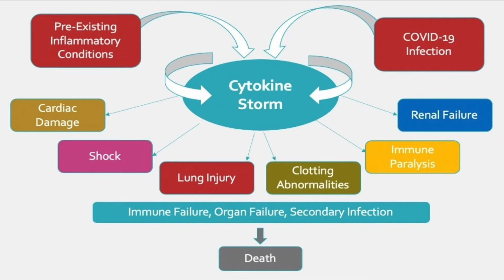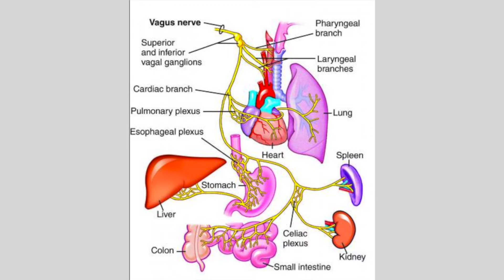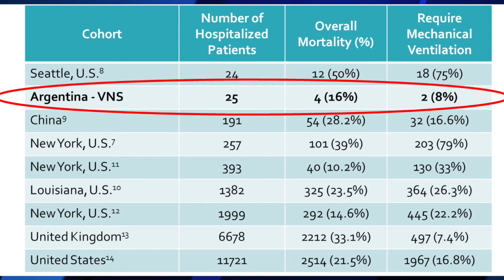Episode 2: Discussion with Dr. Nemechek and VNS Stimulation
Discussion with Dr. Nemechek of Nemecheck Technologies and a conversation centered around Vagus Nerve Stimulation as it pertains to inflammation and COVID-19.  He will introduce the Vitality device that operates in conjunction with a smart phone.